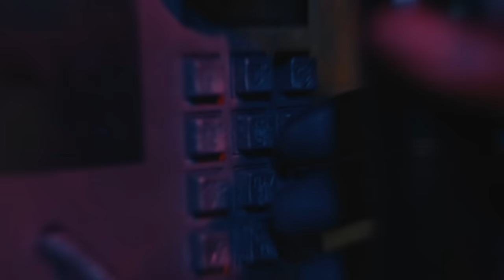Taleban Dooda - Call 100 Times (Official Music Video)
The Official Music Video for Taleban Dooda's "Call 100 Times"!